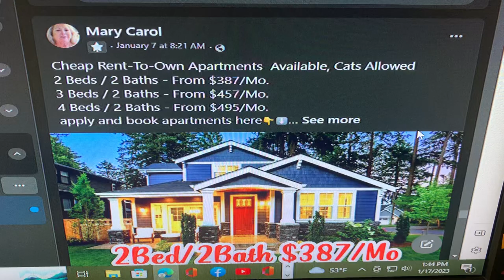Social media housing scams using stolen pictures